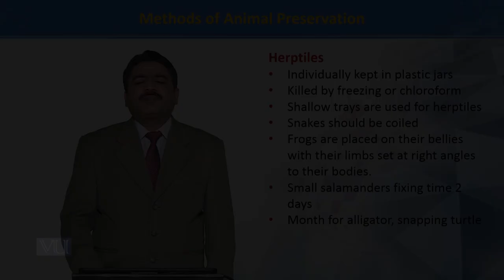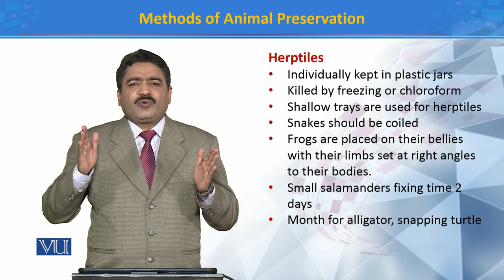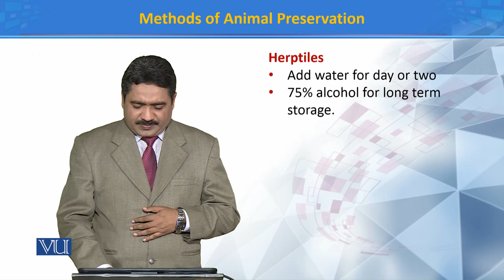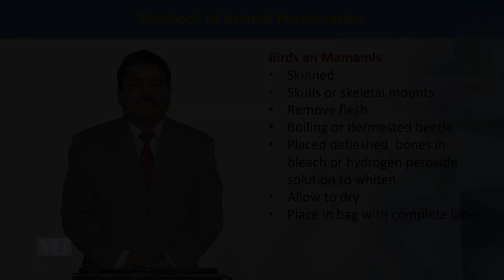Methods of Animal Preservation 4 | Principles of Systematics | ZOO511T_Topic081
Topic081: Methods of Animal Preservation 4
by Dr. Muhammad Tahir